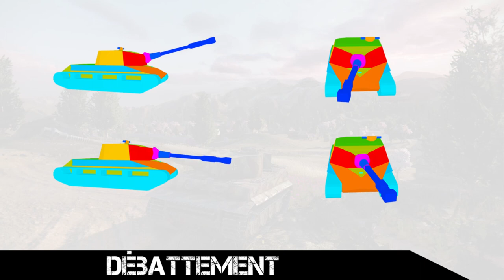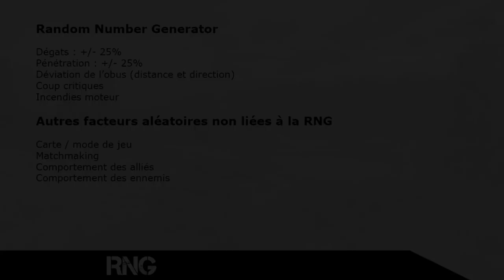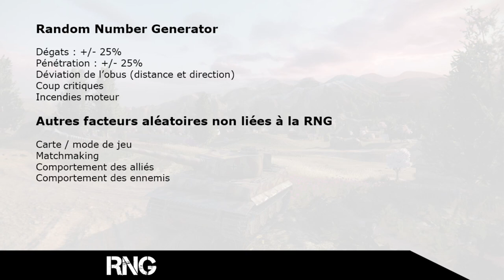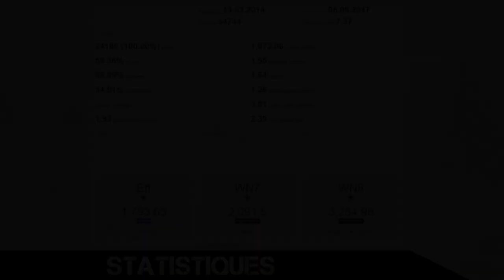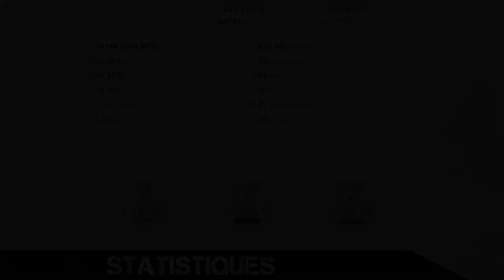Tutoriel WoT console : glossaire partie 1 (épisode 214)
L'idée ici est de donner les définitions rapides de tout le vocabulaire employé dans WoT afin de s'y retrouver !

This video uses the following sound from freesound:
sf3-sfx-menu-validate.wav by broumbroum